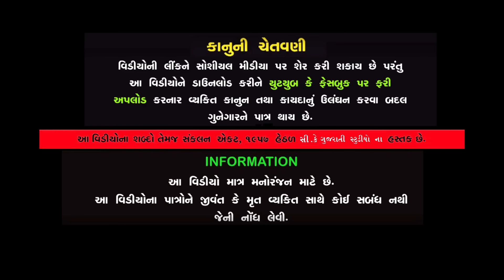જીદ નું પરિણામ ॥ Jid Nu Parinam ॥ gujarati short film ॥ gujarati natak ॥ CK Gujarati Studio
Artists:
Aditya Gondaliya
Siya Mistri
Raj Vaghela
Mira Ahir
Vinubhai Kanani
Bhartiben thakar
Writer /  Sachin Soni
Director / Raj Vaghela
Dop-  Dipak Dholkiya - Gopal Parjapat
Editing --Dipak Dholkiya
Producer / Kamal Patel / Dipak Prajapati
Label : CK Gujarati Studio
Copyright : CK Gujarati Studio

.Special Thanks.
          Colors Studio KP & KP Gujarati Studio
   SHOBHA DG STUDIO & DP SHORT FILM
                           K Star Gujarati Studio
                              KP Group